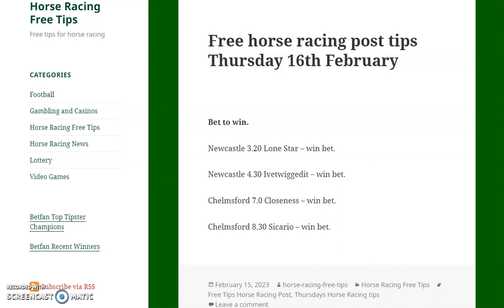horse racing post free tips thursday 16th february 2023